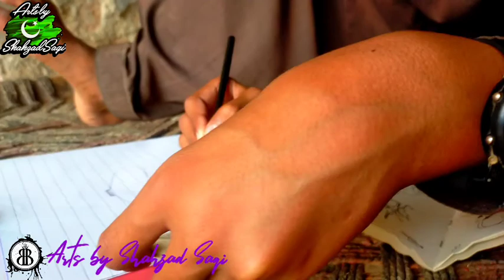Village Daily routine | Beuty of Waseeb